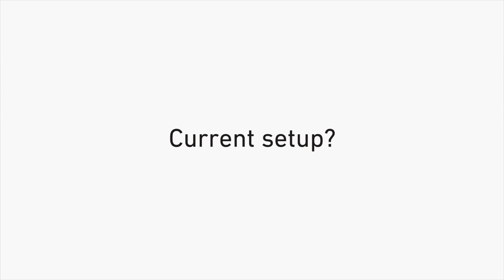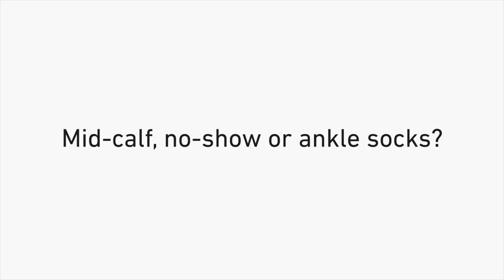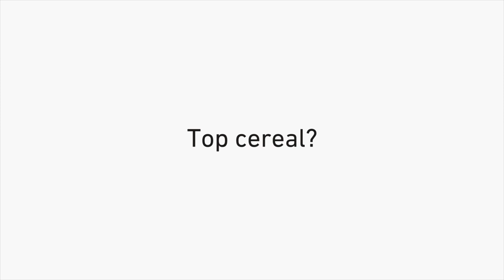Quicksticks with Shawn Evans | StringKing Lacrosse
You've seen him dominate the NLL floor for the Buffalo Bandits, but now Shawn Evans came out to StringKingHQ to answer some of our burning questions. From his weapon of choice, to his pregame routine, to his favorite cereal and everything in between. Get to know StringKing Pro Shawn Evans like never before!